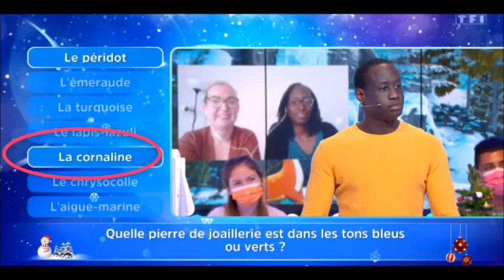12 Coups de Midi Blandine bientôt éliminée